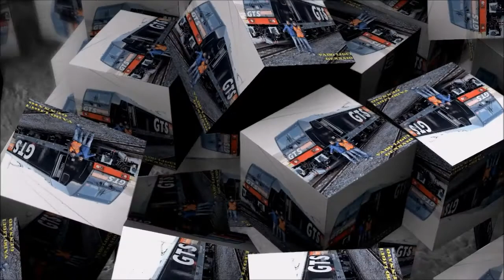Treni a Pontecurone..& dintorni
Qualche ora  trascorsa lungo la linea Genova-Milano nella stazione di Pontecurone(Al) e in linea nei pressi di Tortona(Al).Video girato il giorno 26 Aprile 2018.Buona visione...Savona Ferroviaria.